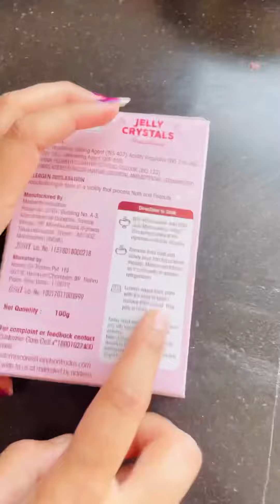Instant jelly | Strawberry flavour jelly | Easiest Jelly Recipe